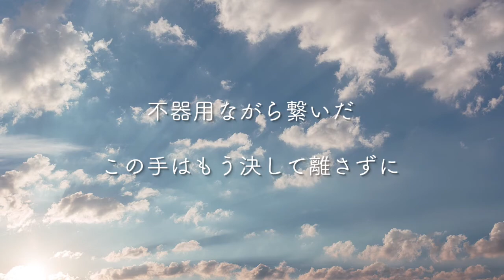【カラオケ】【♭４】イエスタデイ / Official髭男dism (ガイドメロディありVer.)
「カラオケの練習をしたい」という方のために、制作した音源を上げております。

こちらは、♭4キーのカラオケ音源となります。動画の利用に関しては、「チャンネル概要欄」をご覧ください。